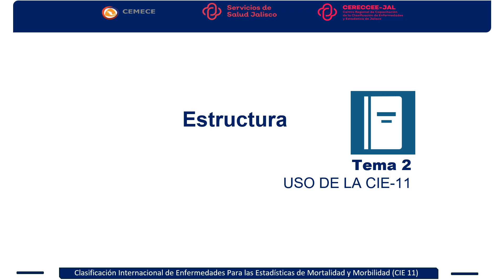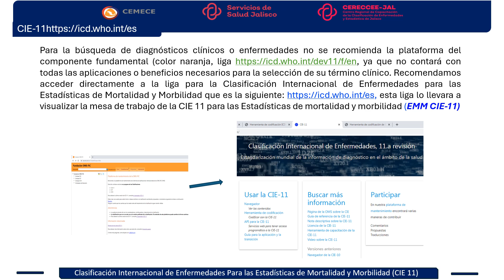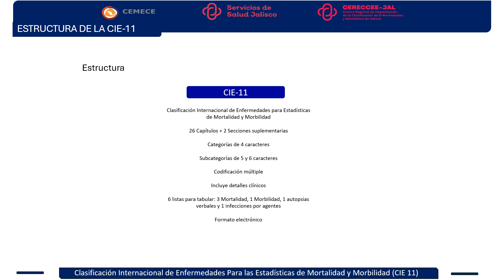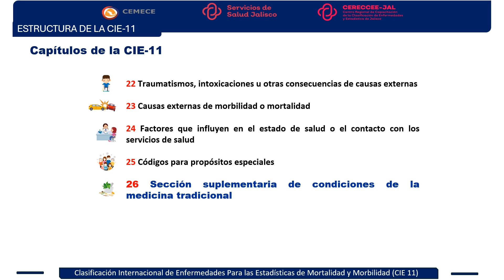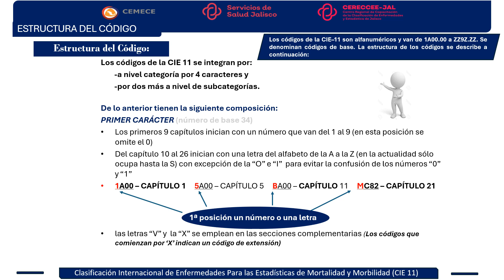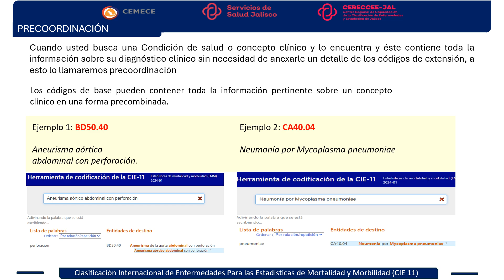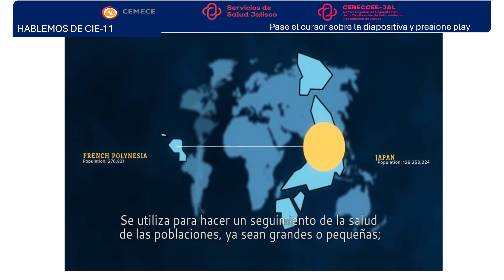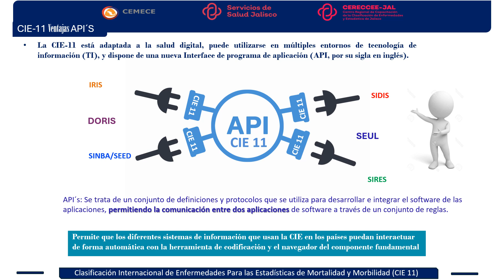2 CIE 11 Estructura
2   CIE 11  Estructura